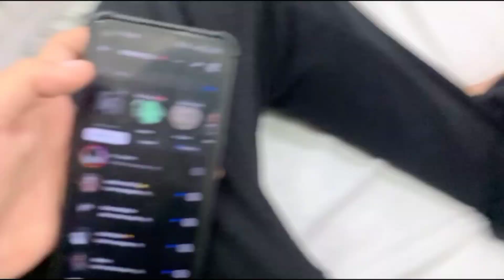Murree ka last day 😭 Emotional Hogayi Sari Family 💔